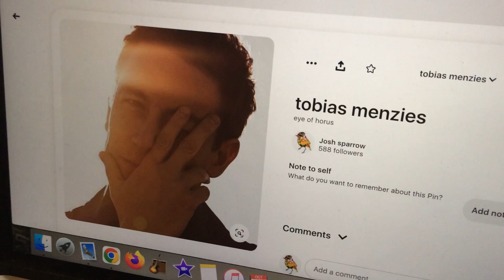it's almost like there's something to this!!?